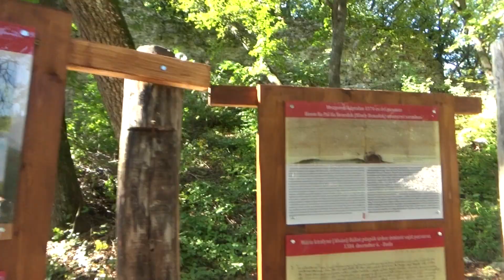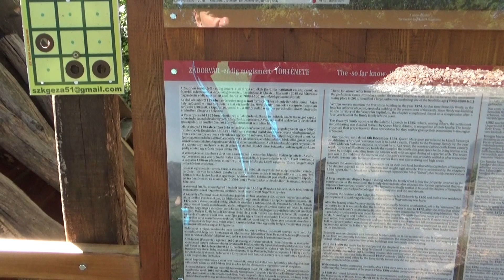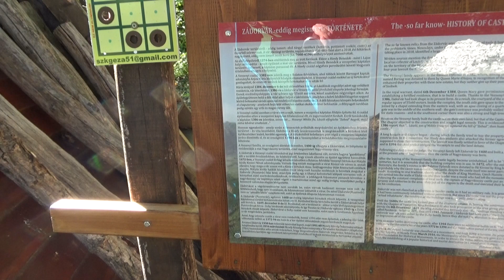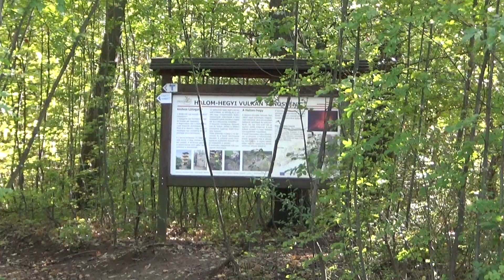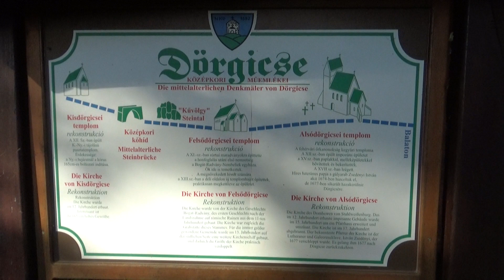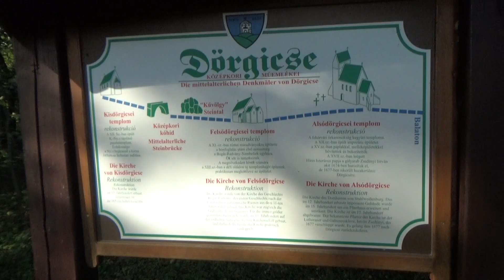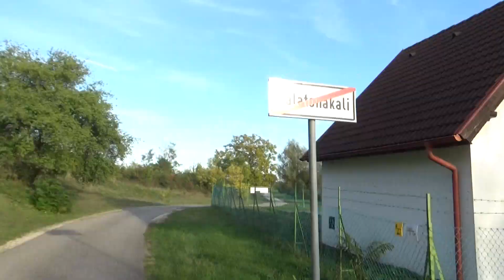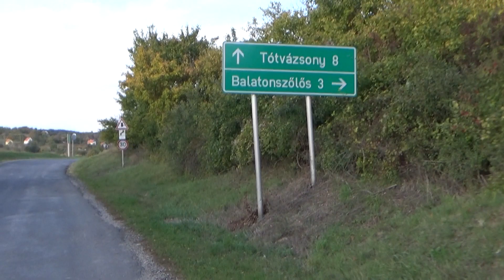Őszi panorámák-bringával a Balaton fölött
Kerékpártúra (MTB)

Tótvázsony_Zádor-kút_Zádor vár_Derék-hegy_Hideg-hegy_Halom-hegy_Szt.György-hegy_Herendi templomrom_Szt.Balázs templomrom_Dörgicse_templomrom_Balatonakali_Fövenyes_Balatonudvari_Örvényes_Aszófő_Pécsely_Tótvázsony

60km / 520m szint

Tótvázsonyban Savanyó Jóska betyár van eltemetve, nem pedig Sobri!